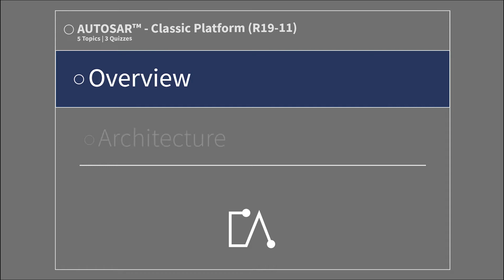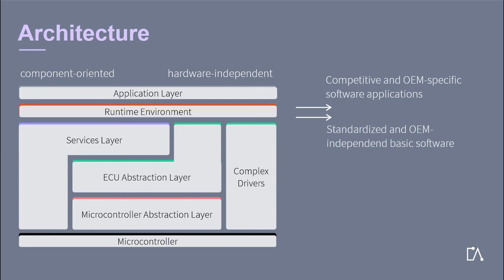🇬🇧 AUTOSAR Classic Platform - Architecture | Tutorial based on Embedded Academy E-Learning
This video is based on our E-Learning course on AUTOSAR - Classic Platform R19-11

This AUTOSAR tutorial created by the Embedded Academy, presents the concept of the software architecture of the AUTOSAR Classic Platform.
Since the focus lies on the independence of software and hardware, we will take a closer look at hardware oriented basic software (BSW) and hardware independent application software (ASW).
With this video, you will get to know the advantages of this architectural approach and learn how it is implemented in practice. We will also cover important software architecture aspects like scalability, distribution of software components (SWC) and integration of software.

You can find further tutorials based on Embedded Academy E-Learning on our channel:

We also offer high-quality E-Learnings in technical fields, such as the embedded system and software development, electrical engineering, automotive and electromobility.

Links to the Embedded Academy portfolio:
- Overview on services and portfolio for trainings and e-learnings